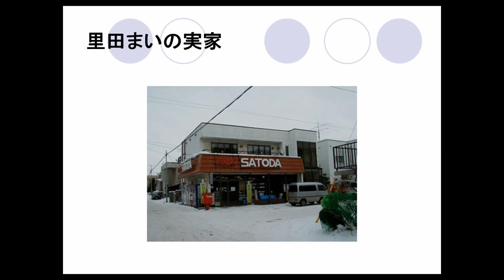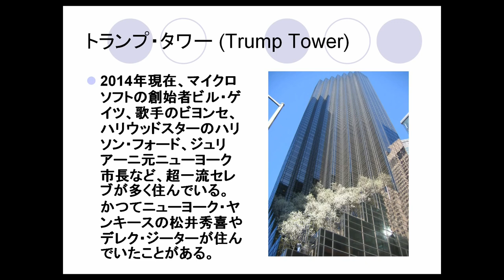【田中将大・里田まい夫妻の家】豪華すぎる！年俸23億円メジャーリーガーが住む自宅マンションがヤバイｗｗｗ【嫁の実家画像・NYトランプタワーの家賃あり】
田中将大・里田まいの家が凄過ぎる

◆里田まいオフィシャルブログ「里田まいの里田米」 - アメーバブログ

◆トランプ・タワー

トランプ・タワー (Trump Tower) は、アメリカ合衆国ニューヨーク州ニューヨーク市マンハッタン区ミッドタウンの5番街に建つ超高層ビルである。同建物はアメリカの不動産王ドナルド・トランプとエクイタブル生命保険が共同所有し、デア・スカットが設計を担当した。58階建てでニューヨークでは52番目の高さを持つビル。1997年以降ミスUSA、ミス・ティーンUSA、ミス・ユニバース優勝者がここで共同生活している。またNBCのテレビ番組『アプレンティス』の最終回の収録場所にも知られている。

2014年現在、マイクロソフトの創始者ビル・ゲイツ、歌手のビヨンセ、ハリウッドスターのハリソン・フォード、ジュリアーニ元ニューヨーク市長など、超一流セレブが多く住んでいる。 かつてニューヨーク・ヤンキースの松井秀喜やデレク・ジーターが住んでいたことがある。

2014年からは田中将大と里田まい夫人が住んでいる。

また、ハワイのトランプ・タワー ワイキキも世界中のセレブたちに人気である。

注目＆話題の「美人代表取締役」椎木里佳